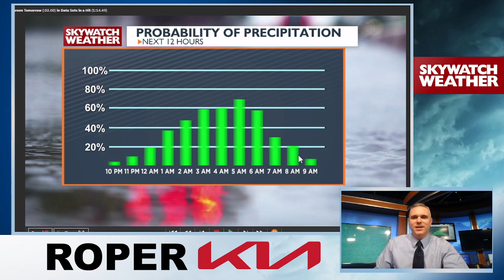Youtube Wednesday Night: Scattered thunderstorms.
Thunderstorms increasing.